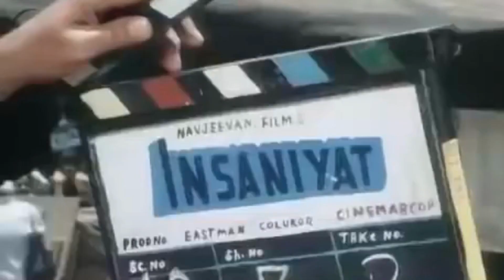Amitabh bachchan's movies rare footage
Amitabh bachchan the superstar
here is amitabh's movies rare footage. enjoy.